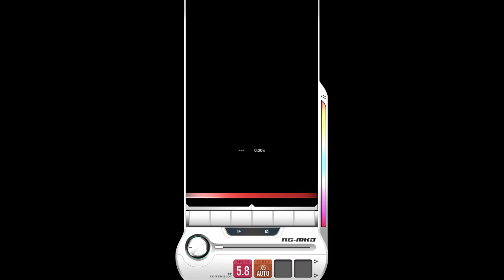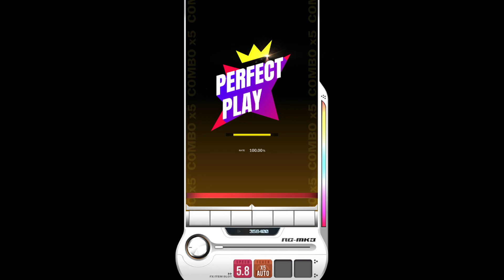【DJMAX RESPECT V】 Temple of Time (EDM Ver.) 8B SC 100% (Lv. 8)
DJMAX RESPECT V - MapleStory Collaboration DLC Pack